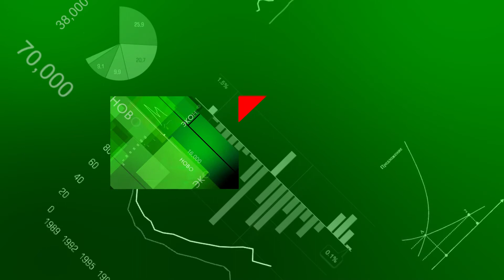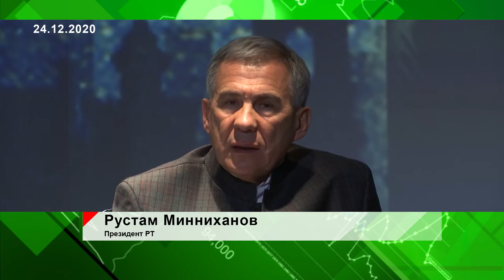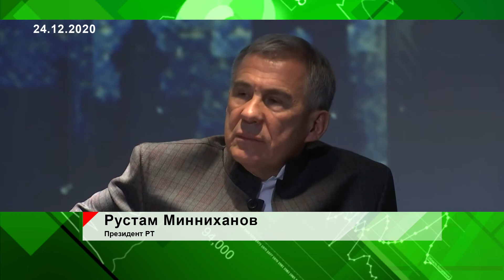Экономика - Насколько выросли цены на автомобили в новом году?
Новые автомобили с начала года уже подорожали уже на 2-5%. И их стоимость может еще  увеличиваться в течение ближайших месяцев. По данным экспертов,  многие автоконцерны продолжают продавать машины в убыток, так как еще не полностью отразили в ценах девальвацию рубля. Запасы машин по прошлогодним ценам у некоторых дилеров еще есть, но остатков  хватит ненадолго.